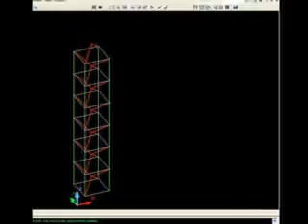TENSEGRITY - Buckminster Fuller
Publicado el 10 set. 2008 ( Orig. )
TENSEGRITY - Buckminster Fuller / Taller "A" - 2002.
Las fotos fueron tomadas mientras se concebía y construía a mediados del año 2002, luego de no saber el paradero de estas imágenes, fueron halladas, recuperadas y cedidas a principio del año siguiente por César Mayhua López, seis años después (2008) adjunté un par de fotografías actuales de los restos de lo que fue la Torre Suspendida.
Asesor: Arq. Ulrich Zanabria Ojeda
*** Tensegrity: adoptado por "Buckminster Fuller"
*** Tensegridad: integridad tensional
La Tensegridad se describe como la correspondencia entre tensión y relajación /MarkoMG
--- ---  2021 --- ---